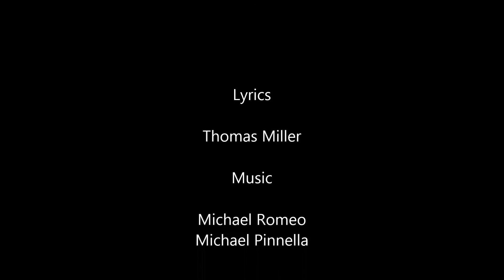Symphony X - Of Sins and Shadows (Lyrics)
Artist: Symphony X
Song: Of Sins and Shadows
Album: The Divine Wings of Tragedy